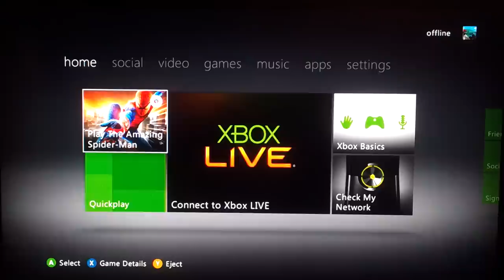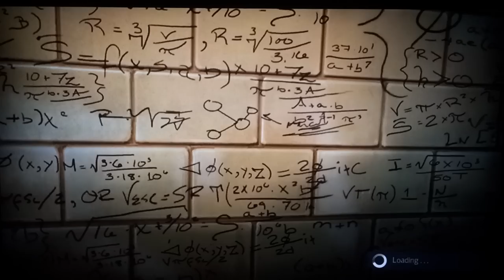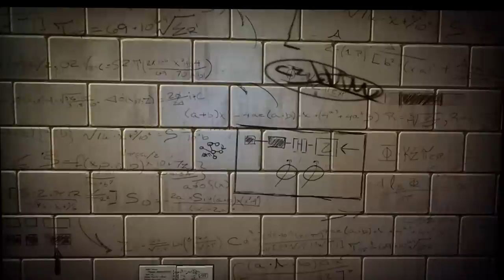The Amazing Spider-Man( Oh No Gwen Is Bitten, by a rat?) Lets Play Part 1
This is my first video Lets Play so if you have any advice on how to make this and any other Lets Play better please do so. With that being said, please no SPOILERS, any spoilers will be block. However, feel free to voice your opinion in anyway about my play style or the stupid errors i may make during gameplay. So stay tune!

The Amazing Spider-Man is an upcoming open world action/adventure video game, based on the upcoming film of the same name starring the superhero, Spider-Man. It is being developed by Beenox, developer of Spider-Man: Shattered Dimensions, and Spider-Man: Edge of Time and published by Activision. The Amazing Spider-Man is set to be released on June 26, 2012 in North America and June 29, 2012 in Europe, on Microsoft Windows, Xbox 360, PlayStation 3, Nintendo 3DS, Nintendo DS, Wii, Android, and iOS. The game will serve as an epilogue to The Amazing Spider-Man film. The game has been scripted and written by Seamus Kevin Fahey, of Battlestar Galactica fame.

for any and everything you need. Plus help support me so i can keep putting up awesome and amazing gameplay videos often and early.